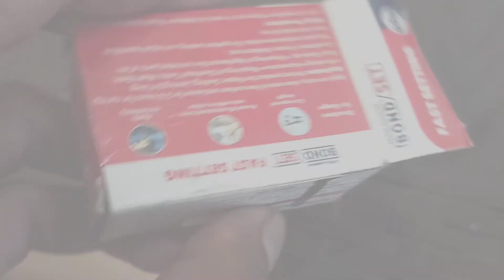Jaimala prank || DIY Curten k hook thek krein|| SATI kuda kichad mai